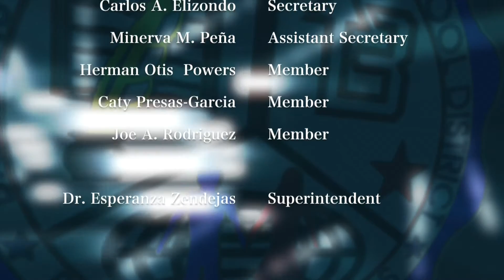Ortiz Elementary Project Fit America Ribbon Cutting Ceremony